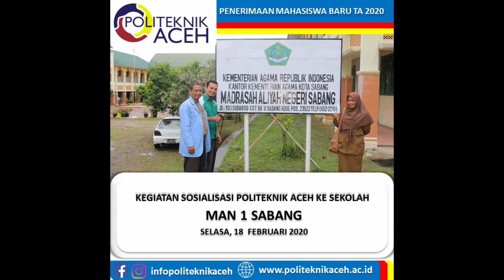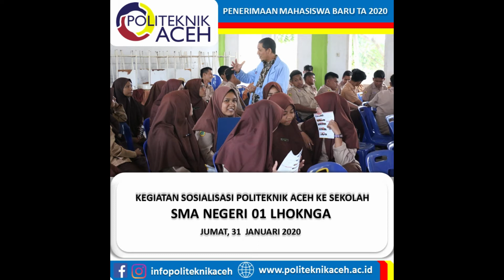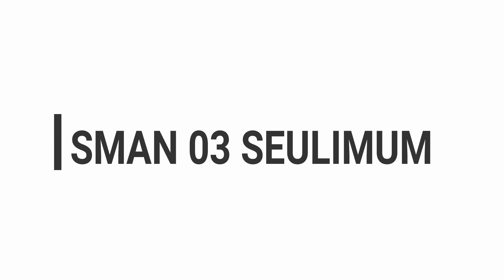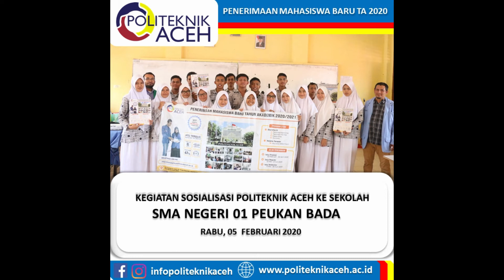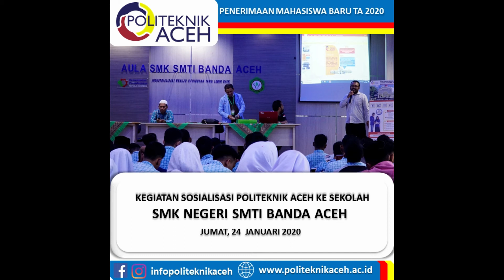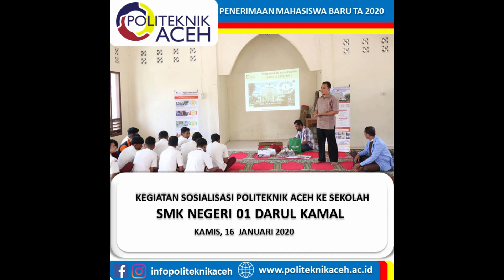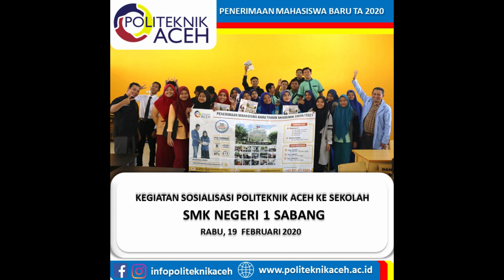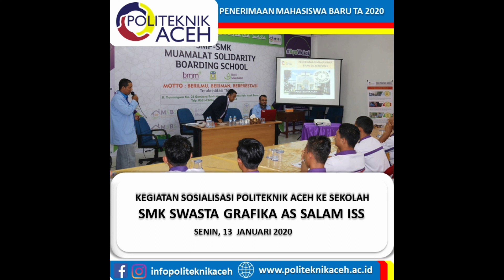Sosialisasi PMB Politeknik Aceh TA 2020 2021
Sosialisasi Penerimaan Mahasiswa Baru Politeknik Aceh TA 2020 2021.
info pendaftaran mahasiswa baru Politeknik Aceh bisa kunjungi link berikut ini
Jika ada yang ingin ditanyakan atau ada yang masih kurang jelas bisa hubungi / WA kita di nomor berikut ini : 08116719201

FB dan IG : infopoliteknikaceh
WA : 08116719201